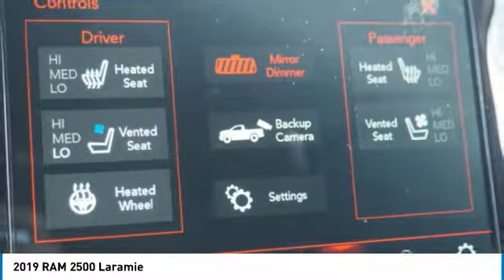2019 RAM 2500 Bartow FL KG588605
2019 RAM 2500 Laramie

1425 W. Main St.

Priced below KBB Fair Purchase Price! Factory MSRP: $69,955 Pearl White Ram 2500 Laramie 4WD Cummins 6.7L I6 Turbodiesel 6-Speed Automatic